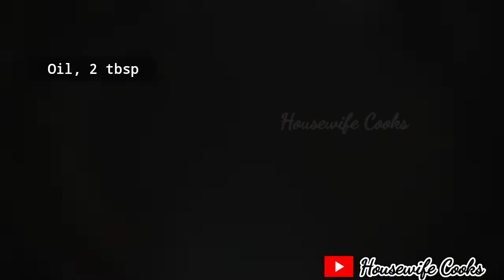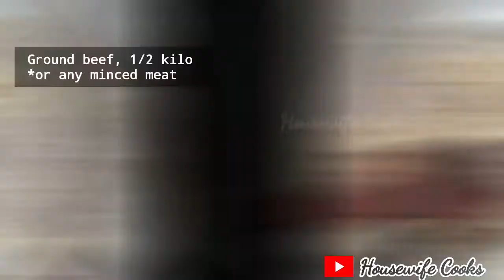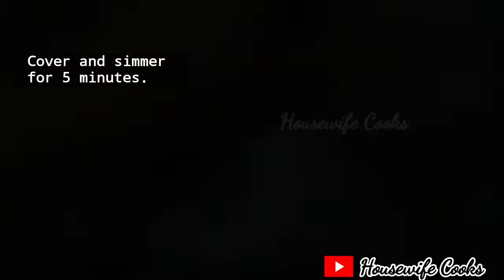KAPAMPANGAN BAGIS || EASY RECIPE || Housewife Cooks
INGREDIENTS:

2 tbsp oil
1 medium onion
1/2 kilo minced beef
(or any minced meat, chicken or pork)
4-5 tbsp fish sauce
*adjust if needed
1/4 cup lemon or
calamansi
1 tbsp vinegar
1/2 cup water
1 pc beef cube
1 tsp black pepper
3 green chili
3 red chili

Make yours and enjoy!🤗❤

COOKING MADE EASY by Housewife Cooks